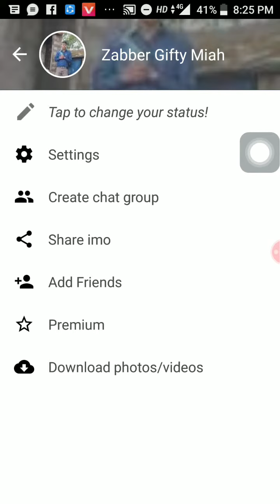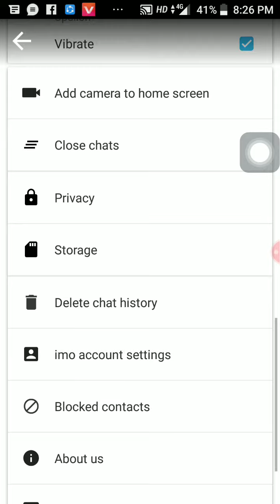Rohingya English how to change ringtone in imo by R.E.L.K.G